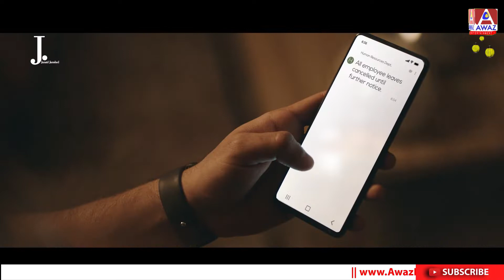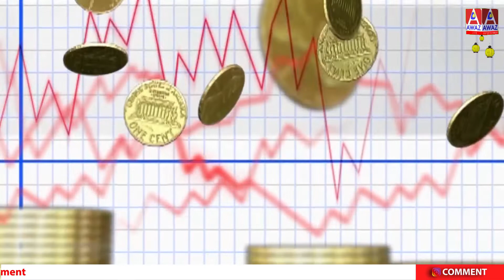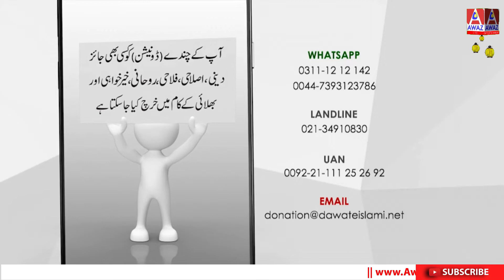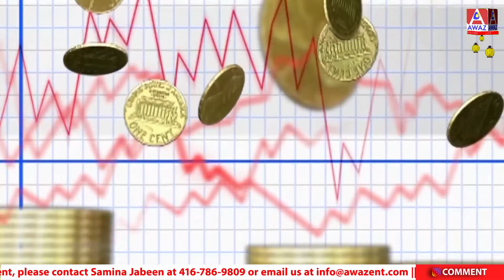Islam k Maqasid Aur Hikmatain | Andhere Se Ujale Ki Taraf | Ep 19 || Suhoor Transmission || Awaz Ent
Islami Ahkam Ke Maqasid Aur Hikmatain

Andhere Se Ujale Ki Taraf - Ep 19